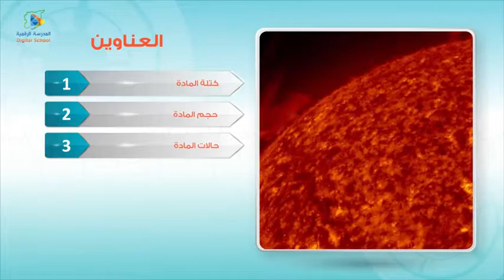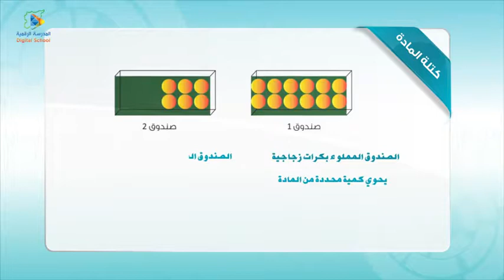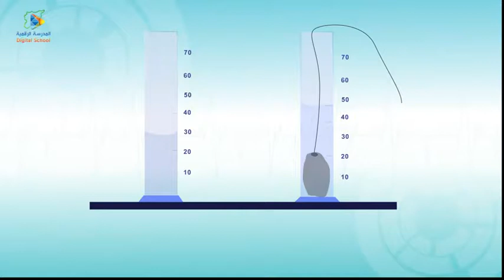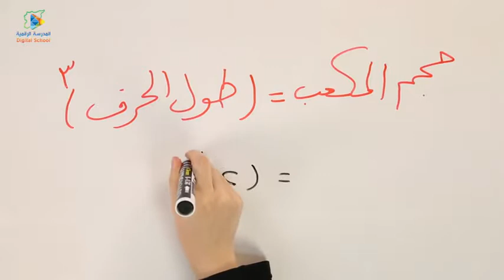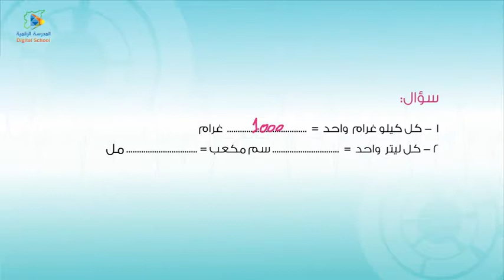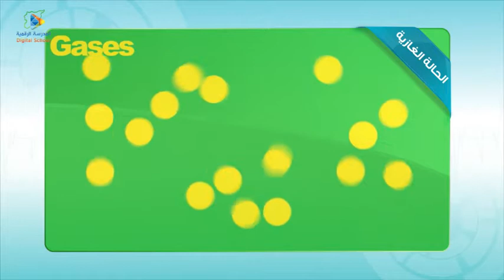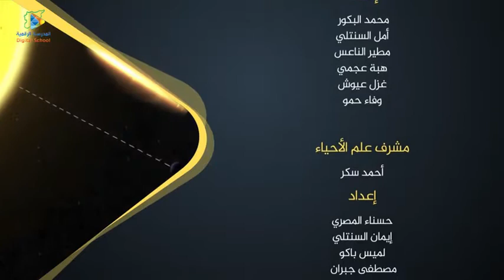13 المادة وتحولاتها علوم5